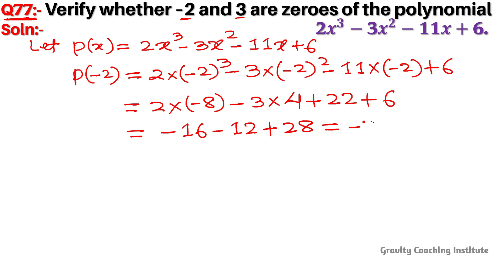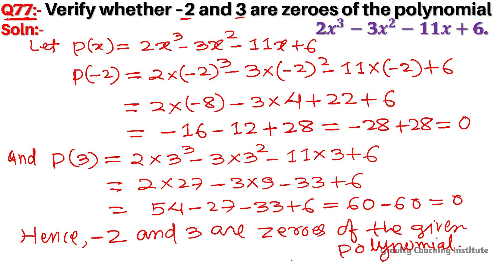Q77 | Verify whether –2 and 3 are zeroes of the polynomial 2x^3-3x^2-11x+6